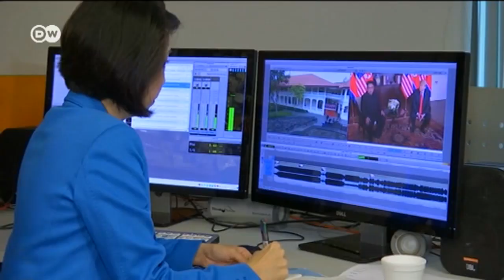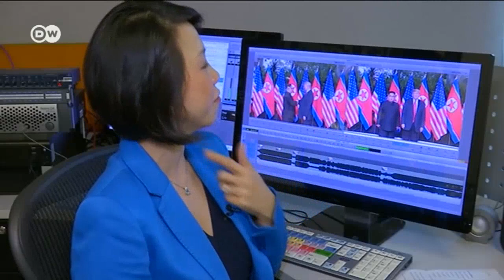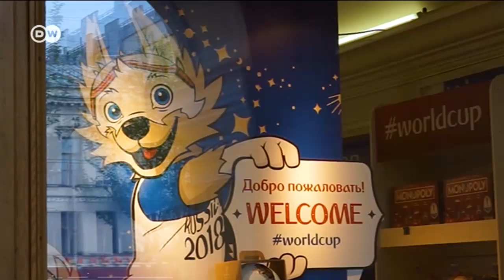Дональд Трамп и Ким Чен Ын встретились: что дальше? (12.06.2018)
И Дональд Трамп, и Ким Чен Ын дали понять, что считают встречу в Сингапуре успешной. Однако конкретных договоренностей пока мало. Как в мире отреагировали на исторический саммит?

00:42 - "Фантастическая встреча" и "хорошая прелюдия к миру", или Чем на самом деле закончилась встреча Трампа и Кима в Сингапуре
03:25 - Как отреагировал Запад на соглашение о денуклеаризации Северной Кореи
09:23 - Как крупнейшая выставка информтехнологий CeBIT повышает свою популярность